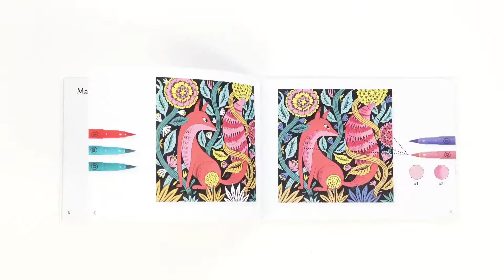Colorear en 3D: bosque fantástico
4 láminas para colorear y cuando nos colocamos las gafas vemos el dibujo en 3D!